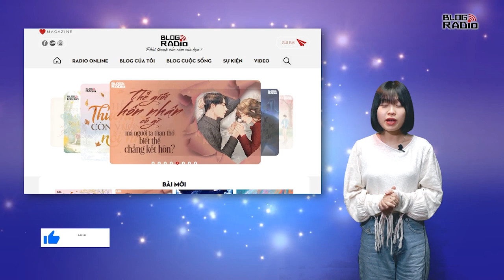Blog Radio 635: Cho tôi tấm vé tìm về Tết đoàn viên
Tết là dịp để mỗi người quay quần, vui vẻ bên gia đình của mình. Nhưng đâu đó trong cuộc sống này chúng ta vẫn bắt gặp những mảnh đời hay những tâm hồn lạc điệu luôn khát khao được yêu thương sẻ chia… Hy vọng tết đến nụ cười sẽ nở trên môi mỗi người và nỗi buồn tạm dừng chân ngoài cửa. Hãy cùng trải lòng mình và đồng cảm với những tâm hồn như thế trong cuộc sống này bạn nhé!
Bất chợt tôi nghe có ai đó gọi tên mình, ngay lúc này, có một người hoàn toàn xa lạ gọi tên tôi, hắn đưa cho tôi một lá thư, đề:
"Kính gửi quý cô! Rất vui vì cô đã sử dụng đến chiếc vé của chúng tôi, đây thực chất là món quà du hành về quá khứ của quý cô, chuyến đi chỉ còn một ngày nữa là kết thúc. Tôi xin chia buồn cho quá khứ, cho tuổi thơ bất hạnh của cô. Ngày cuối cùng, cô có một ân huệ, cô có thể thay đổi quá khứ của mình để viết nên những câu chuyện, những trang sách tuyệt đẹp mà đáng ra cô nên được hưởng điều đó sớm hơn, hoặc cô sẽ giữ mãi những ký ức ấy xem như bài học cho bản thân. Quyết định là ở cô. Chúc cô may mắn!"

"Tất nhiên rồi, mình sẽ thay đổi. Đây là cơ hội ngàn năm có một mà. Từ giờ, mình sẽ có một tuổi thơ tuyệt đẹp với gia đình hạnh phúc, không còn bị ghẻ lạnh nữa." Tôi chợt cảm thấy bản thân mình ngu ngốc kinh khủng với cái suy nghĩ ấy. Không phải mọi thứ tự nhiên sẽ tuyệt vời nhất sao? Đúng vậy, mình sẽ chẳng thay đổi gì cả, bởi lẽ mỗi người sinh ra đều là nhân vật chính trong vở kịch mà tạo hóa đã dựng nên. Vậy tại sao chúng ta không để nó xảy ra một cách tự nhiên và thuần khiết nhất?

Nếu muốn trở về quá khứ để thay đổi điều gì đó thì tốt nhất ta nên nhìn về tương lai và chấn chỉnh hiện tại. Con người không ai tránh được đau khổ, bởi thế cuộc sống có sai lầm, có nước mắt, có khổ đau thì mới thú vị chứ, đúng không? Có ai đó đã từng nói với tôi rằng: Cuộc đời là quá trình hoàn thiện bản thân tuyệt vời nhất của mỗi người. Và chính những điều tồi tệ nhất mà xã hội đã đẩy đưa đến với ta sẽ chính là những người thầy vĩ đại nhất dạy ta vững vàng hơn trong cuộc sống sau này. Tin vào bản thân, tôi vứt bức thư ấy và về nhà.

Tôi mua một chiếc vé máy bay hạng thương gia bằng số tiền tiết kiệm của mình, lòng đầy ý chí và những kế hoạch, bước đi mới cho tương lai. Bỗng, có một người đàn ông trông rất lịch lãm ngồi vào chiếc ghế bên cạnh tôi và nói: "Chào cô, quyết định có vẻ sáng suốt đấy, tôi thích một gia đình như vậy, một nơi dạy cho cô những bài học mà không đâu có thể bỏ tiền ra mua được, cô gái ạ!"

Tác giả: Văn Lưu, Cua Đá
Giọng đọc: Hà Diễm
Thực hiện: Hằng Nga
📻 Blog Radio - Phát thanh xúc cảm của bạn!